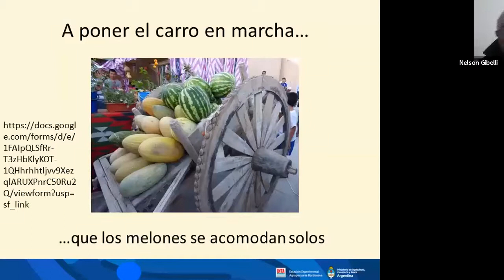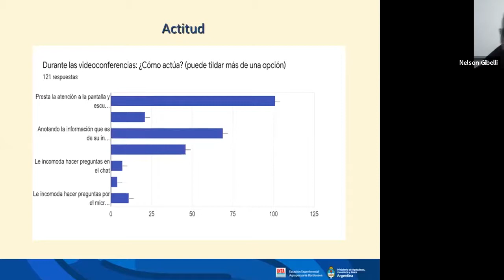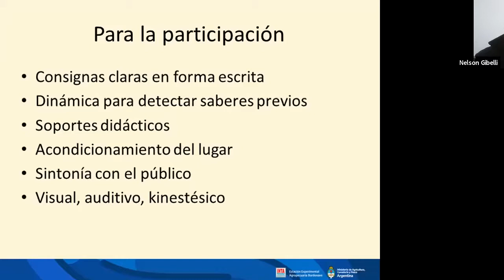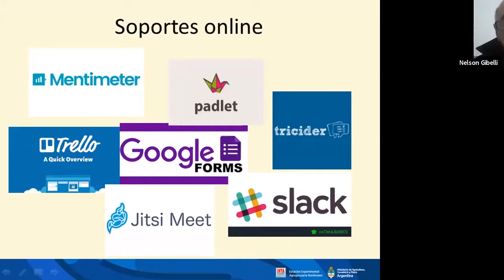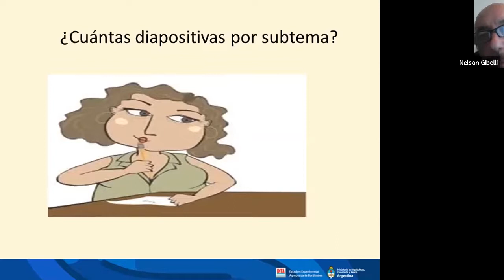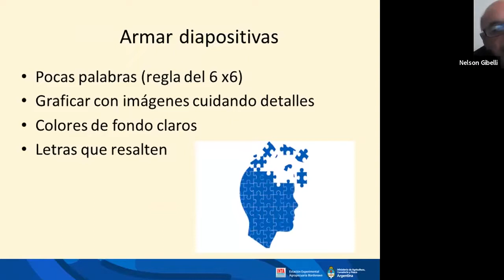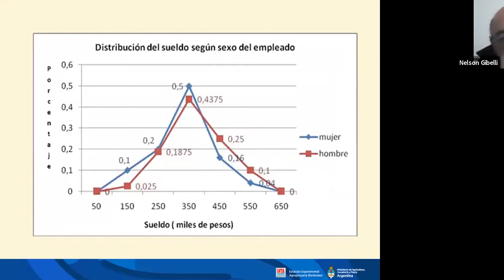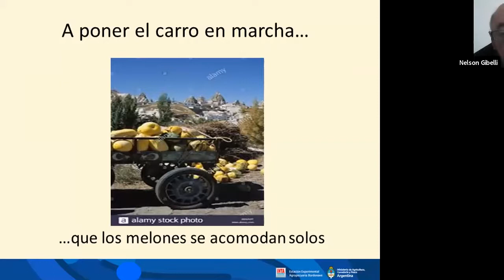Presentaciones online - Videoconferencia Zoom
El siguiente video es la grabación de la videoconferencia presentada por el Ing. Nelson Gibelli, de INTA Bordenave, cuyo título es: "Cómo diseñar y desarrollar clases, exposiciones y conferencias en forma virtual"
La actividad fue realizada el martes 7 de julio de 2020 entre las 10 y las 12 hs y participaron un total de 49 asistentes.

Ing. Nelson Gibelli
Agencia de Extensión Rural Pigüé
INTA Bordenave